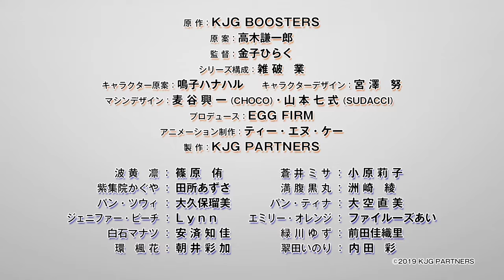KANDAGAWA JET GIRLS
nội dung : Đang cập nhật